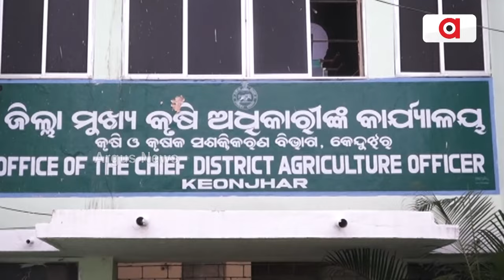ନିଅଣ୍ଟିଆ ବର୍ଷା ଯୋଗୁଁ ଚାଷୀ ହତାସ || Deficient Rainfall || Keonjhar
ନିଅଣ୍ଟିଆ ବର୍ଷା ଯୋଗୁଁ କେନ୍ଦୁଝର ଜିଲ୍ଲାରେ ଚାଷକାର୍ଯ୍ୟ ବାଧାପ୍ରାପ୍ତ ହୋଇଛି । ଗତ ଜୁନ୍ ମାସରେ ସମଗ୍ର ଜିଲ୍ଲା ୫୦ପ୍ରତିଶତ କମ୍ ବର୍ଷା ହୋଇଥିବା ବେଳେ, ଜୁଲାଇ ମାସରେ ୧୦୪ମିଲି ମିଟର୍ ବର୍ଷା ସ୍ଥାନରେ ହୋଇଛି ୭୭ମିଲି ମିଟର୍ ବର୍ଷା । ଯାହାକୁ ନେଇ ଜିଲ୍ଲାରେ ଚାଷକାର୍ଯ୍ୟ ବିଳମ୍ବିତ ହୋଇଛି ।
ArgusNews rainfall Agriculture farmers deficientrainfall sravanamonth farming Keonjhar OdishaNews Argus News is Odisha's fastest-growing news channel having its presence on satellite TV and various web platforms. Watch the latest news updates LIVE on matters related to education & employment, health & wellness, politics, sports, business, entertainment, and more. Argus News is setting new standards for journalism through its differentiated programming, philosophy, and tagline 'Satyara Sandhana'.